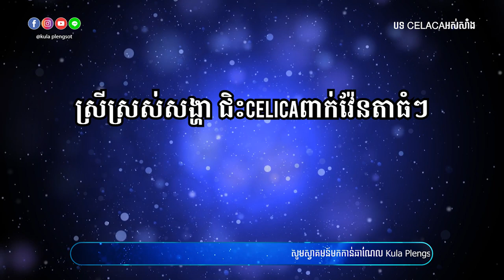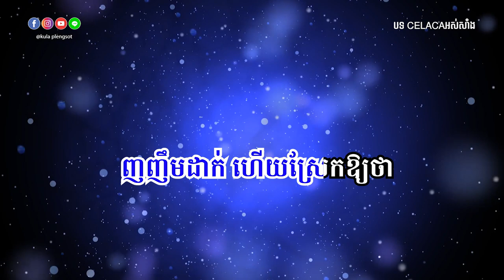Celecaអស់សាំង ភ្លេងសុទ្ធ | Celeca Os Sang - [By Kula]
🎬 បទ៖ Celeca អស់សាំង ភ្លេងសុទ្ធ

សូមអរគុណ!!!

សម្រាប់បងប្អូនដែលចង់ស្តាប់បទចម្រៀងខូវើដែលបកស្រាយឡើងវិញដោយខ្ញុំបាទកូឡា សូមចូលទៅកាន់ឆាណែលខូវើរបស់ខ្ញុំតាមរយ:តំណរខាងក្រោម!!!

Team member:
• Music Creator: Kula
• Graphic Designer: Kimme Kiss
• Videos Editor: Chandara